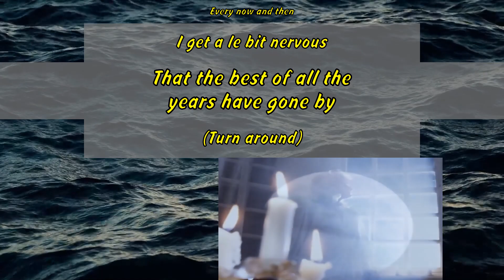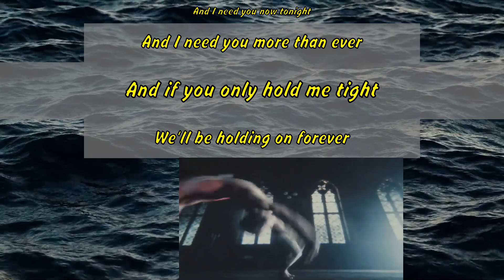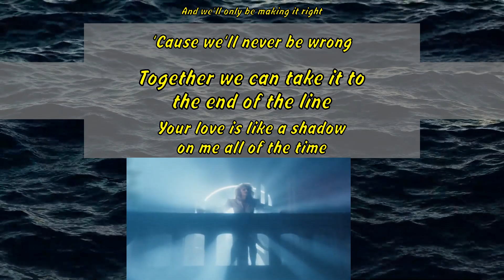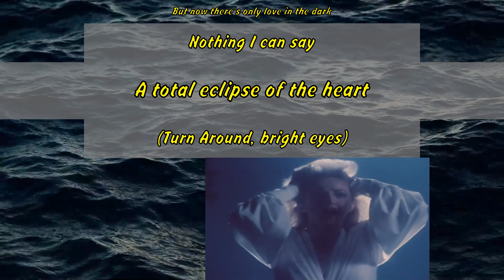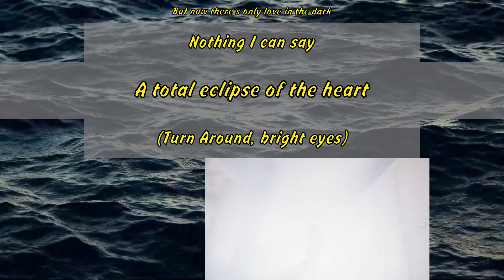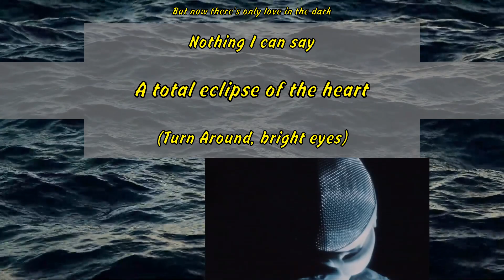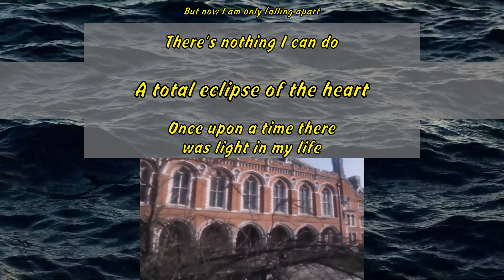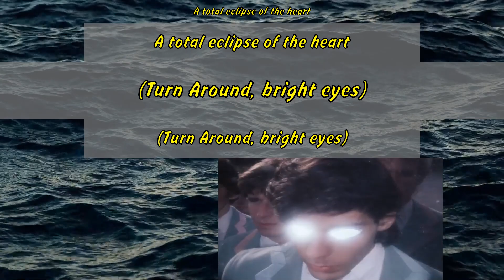Bonnie Tyler - Total Eclipse of the Heart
(Turn around)
Every now and then
I get a le bit lonely
And You are never coming round
(Turn around)
I get a le bit tired
Of listening to the sound of my tears
(Turn around)
I get a le bit nervous
That the best of all the
years have gone by
(Turn around)
Every now and then I get
a le bit terrified
And then I see the look in your eyes
(Turn Around‚ bright eyes)
Every now and then I fall apart
(Turn around)
I get a le bit restless
And I dream of something wild
(Turn around)
I get a le bit helpless
And I am lying like a
child in your arms
(Turn around)
I get a le bit angry
And I know I have got
to get out and cry
(Turn around)
I get a le bit terrified
But then I see the look in your eyes
And if you only hold me tight
We'll be holding on forever
And we'll only be making it right
'Cause we'll never be wrong
Together we can take it to
the end of the line
Your love is like a shadow
on me all of the time
(All of the time)
I don't know what to do and
I am always in the dark
We are living in a powder keg
and giving off sparks
I really need you tonight
Forever's gona start tonight
Once upon a time
I was falling in love
But now I am only falling apart
There's nothing I can do
A total eclipse of the heart
Once upon a time there
was light in my life
But now there's only love in the dark
Nothing I can say
(Turn around)